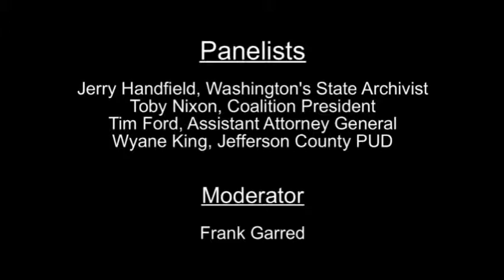December 9, 2009 - Open Meetings & Public Records Laws Forum Part - 13